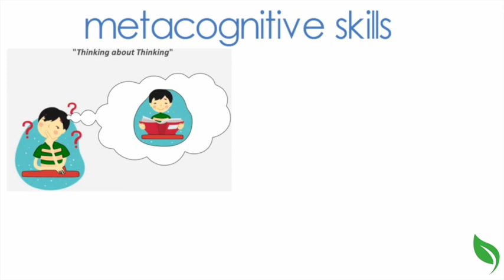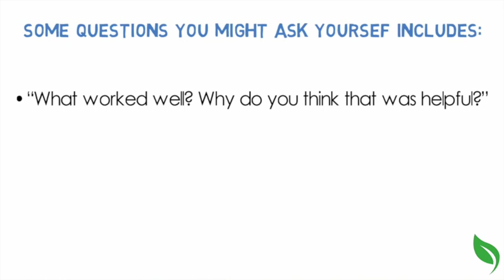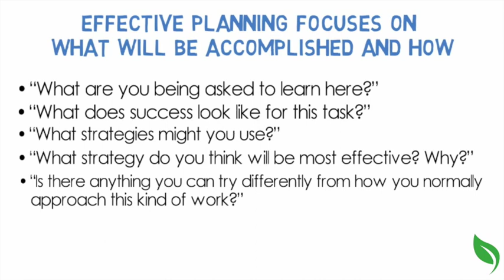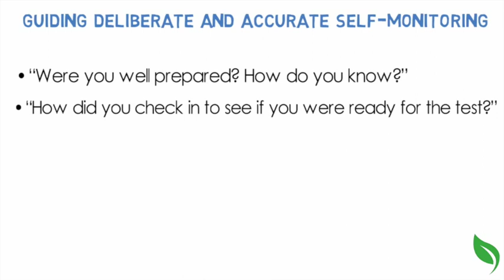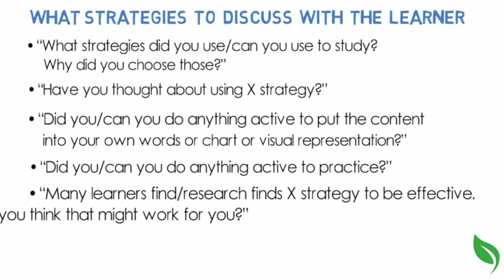Supporting Effective Learning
This video is part of a series on memory and effective learning strategies. There are other factors than memorization that contribute to effective learning, but understanding how memory functions is doubtless an important part of effective learning. If you are interested in finding out more, please see the suggested reading list, below, which was consulted in the creation of these videos.

Suggested reading

Deci, E. L., Olafsen, A. H., & Ryan, R. M. (2017). Self-determination theory in work organizations: The state of a science. Annual Review of Organizational Psychology and Organizational Behavior, 4, 19-43.

Dunlosky, J., Rawson, K. A., Marsh, E. J., Nathan, M. J., & Willingham, D. T. (2013). Improving learners’ learning with effective learning techniques: Promising directions from cognitive and educational psychology. Psychological Science in the Public Interest, 14, 4-58.

Ergene, T. (2003). Effective interventions on test anxiety reduction: A meta-analysis. School Psychology International, 24, 313-328.

Kahu, E., Stephens, C. Leach, L., & Zepke, N. (2015). Linking academic emotions and learner engagement: Mature-aged distance learners’ transition to university. Journal of Further and Higher Education, 39, 481-497.

Kirschner, P. A. & van Merriënboer, J. J. G. (2013). Do learners really know best? Urban legends in education. Educational Psychologist, 48, 169-183.

McCabe, J. A., Redick, T. S., & Engle, R. W. (2016). Brain-training pessimism, but applied-memory optimism. Psychological Science in the Public Interest, 17, 187-191.

Pekrun, R., Goetz, T., Titz, W., & Perry, R. P. (2002). Academic emotions in learners’ self-regulated learning and achievement: A program of qualitative and quantitative research. Educational Psychologist, 37, 91-106.

Ramirez, G., & Beilock, S. L. (2011). Writing about testing worries boosts exam performance in the classroom. Science, 331(6014), 211-213.

Ryan, R. M., & Deci, E. L. (2000). Intrinsic and extrinsic motivations: Classic definitions and new directions. Contemporary Educational Psychology, 25, 54-67.

Yeager, D. S., & Dweck, C. S. (2012). Mindsets that promote resilience: When learners believe that personal characteristics can be developed. Educational Psychologist, 47, 302-314.
What's Academy of Learning Career College (AOLCC)?

AOLCC is Canada's largest career college network with 50 campuses across the country. As a nationally recognized professional career training college, we've helped individuals find the right career path since 1987.